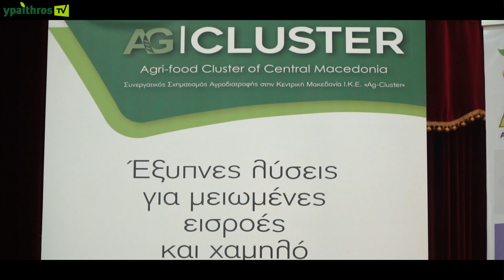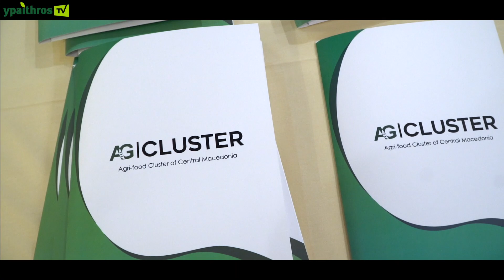AG - CLUSTER 16/12/22 | Βέροια